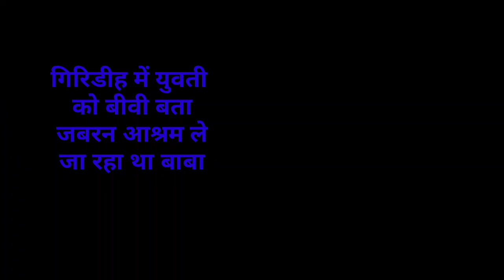संध्या सामाचार 07 सितंबर 2022 झारखंड की ताजा खबर ।। पारा शिक्षक आंदोलन, सेना भर्ती,11 जिलों में वज्र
संध्या 07 सितंबर 2022 झारखंड की ताजा खबर ।। Today Jharkhand News , Jharkhand Breaking News

jharkhand,jharkhand para teacher news, para teach
2020, Jtet 2021, Jtet 2022, झारखंड शिक्षक बहाली, नियुक्ति 2020, नियुक्ति 2022